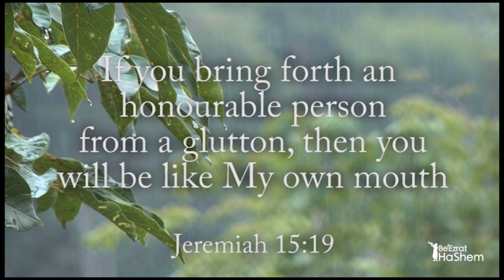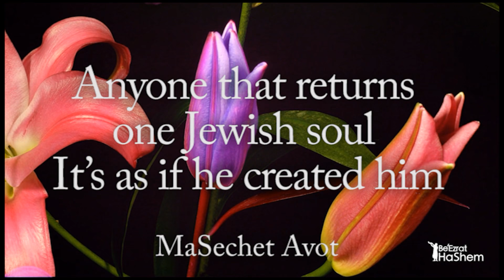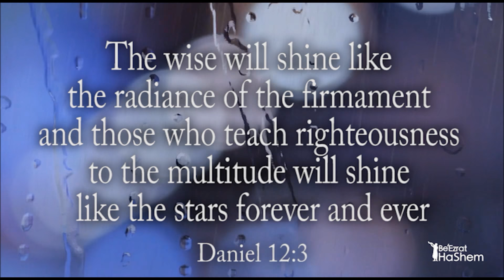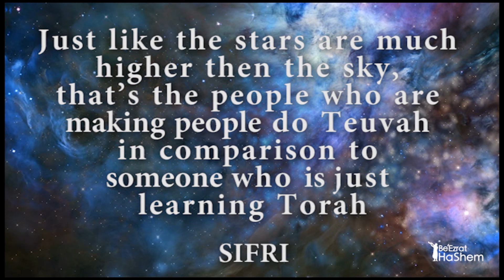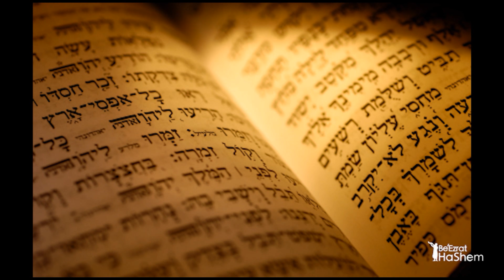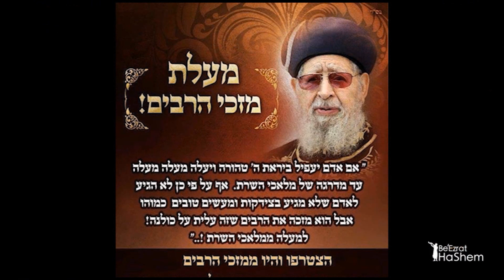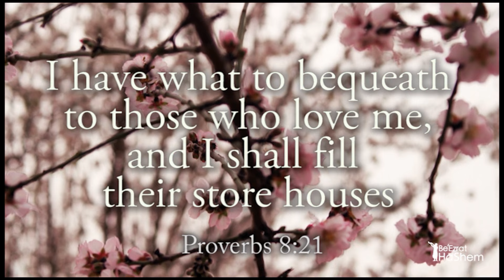THE POWER OF KIRUV The Movie by BeEzrat HaShem (14 Minutes)